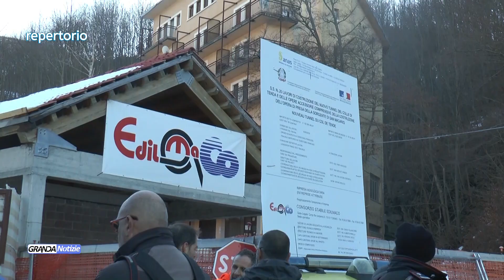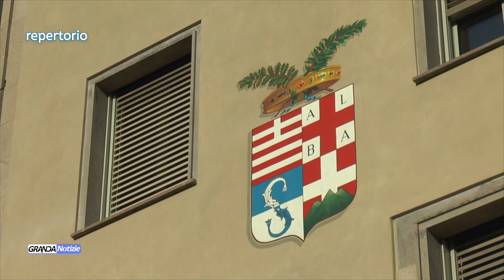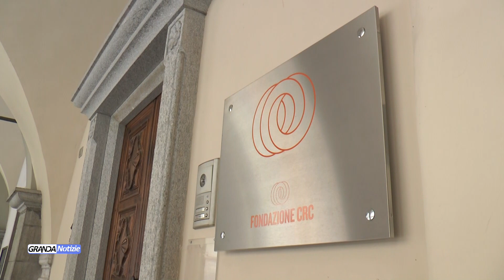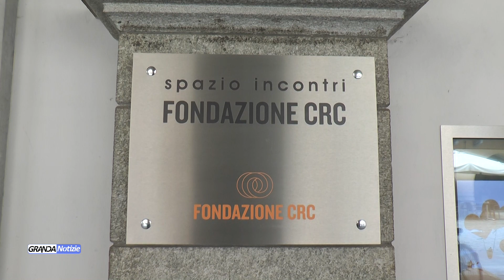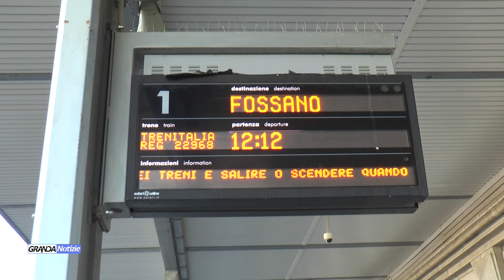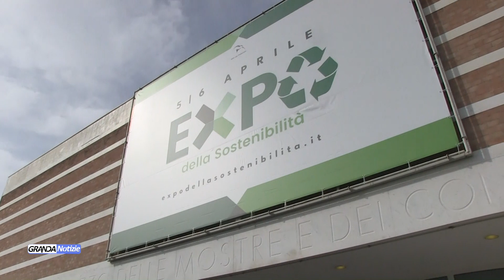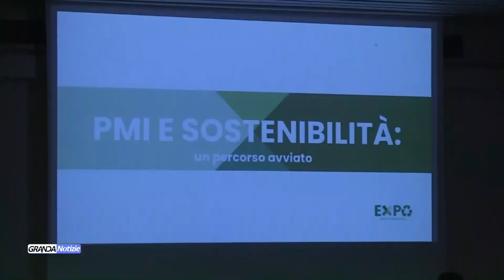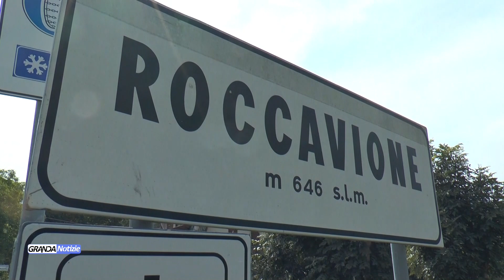Telegiornale mercoledì 16 aprile 2024 - TELEGRANDA (ch 81)